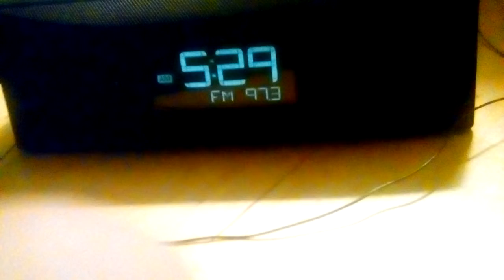April 26th, 2017